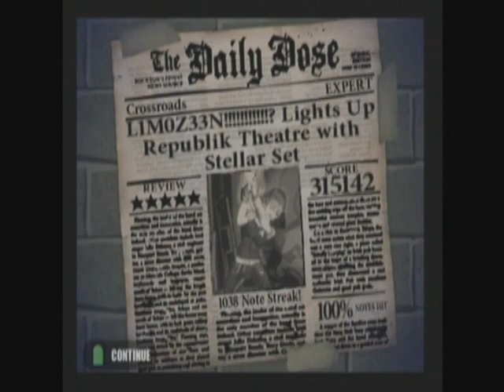Cream - Crossroads GH1 Expert FC